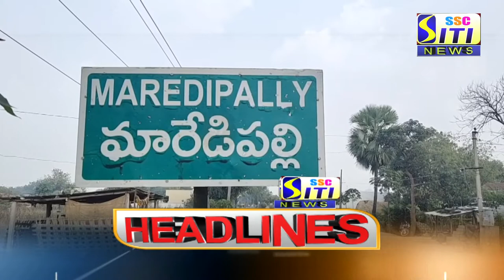SITI CHANNEL HEADLINES PEDDAPALLI 27-04-2021